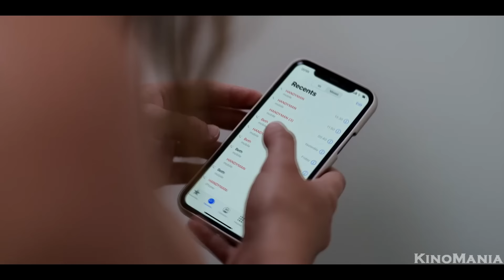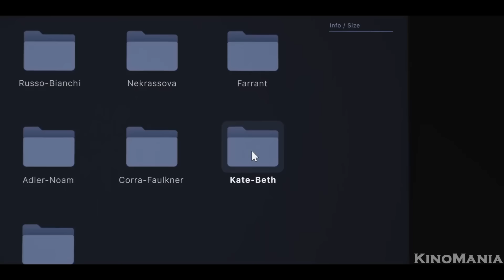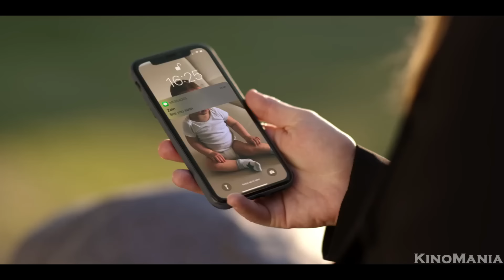O'lgan Dugonasining Telifonini Ochgan Qiz Uning Daxshatli Siridan Xabar Topdi